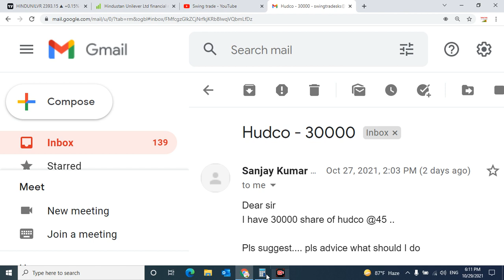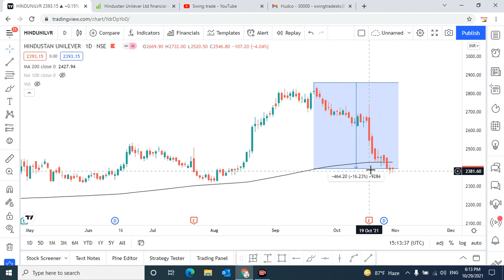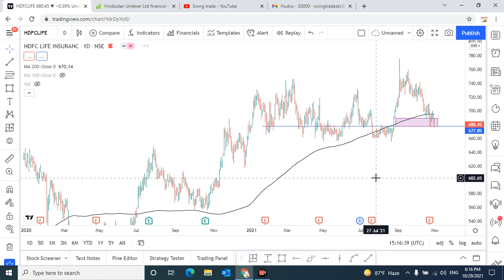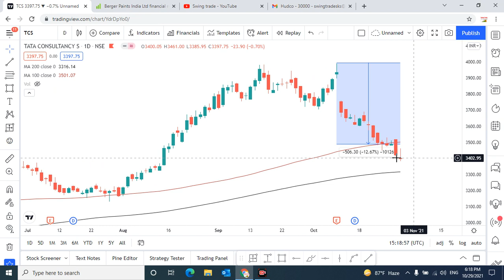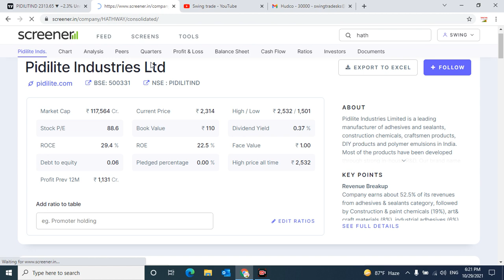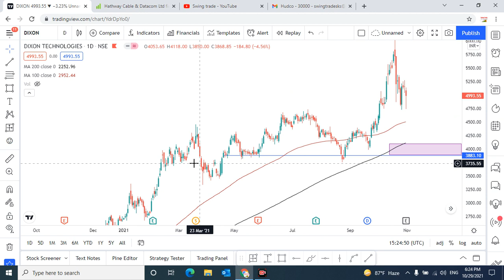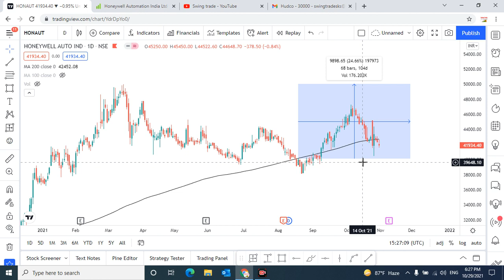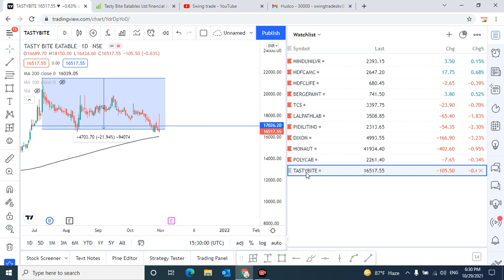BEST MULTIBAGGER STOCKS TO BUY NOW| Multibagger stocks for next 20 years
Multibagger,
best stocks to buy now in india tamil
Positional Trading
Technical Analysis